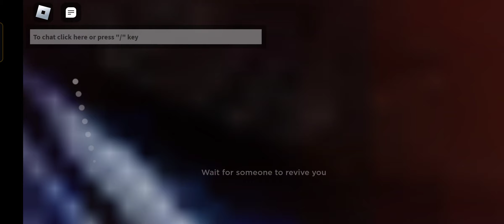Evade Gameplay | Roblox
hmmm

Game name:

Evade